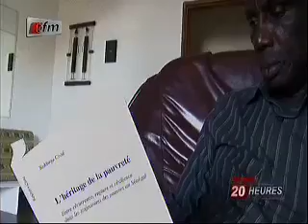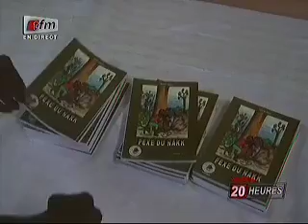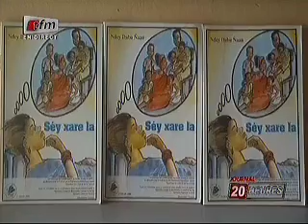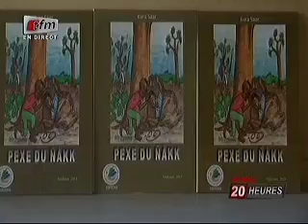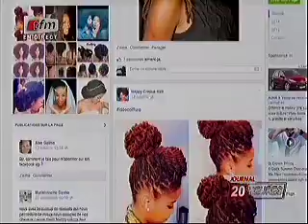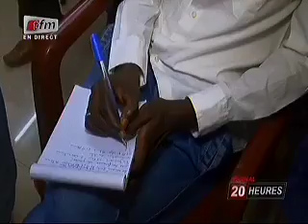JT FRANCAIS 20H - 17 octobre 2014 - Présentation: Cheikh Tidiane Diao